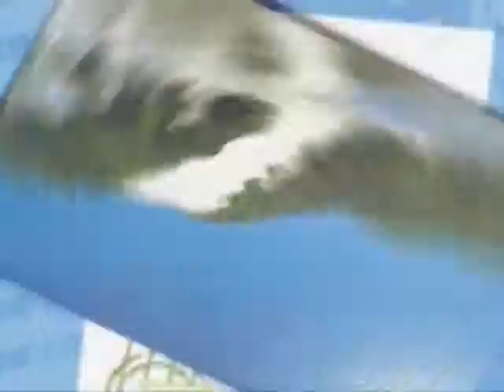Boa Tarde Cidadão Dia 14 08 2014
Entrevista Fernando Lucena